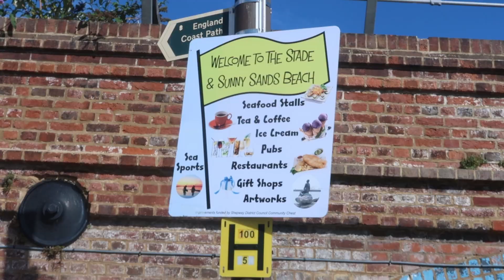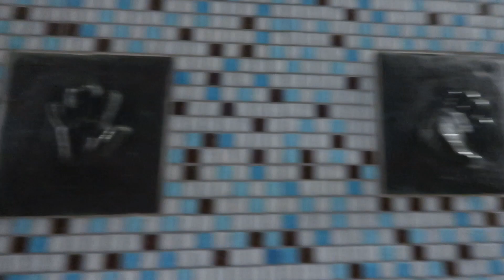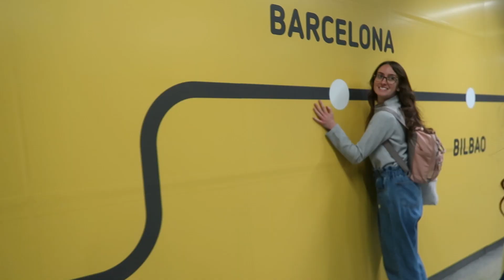Last Hurrah of the Summer! | DAY TRIP TO FOLKESTONE, KENT | Travel Vlog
I went to Folkestone for the first time back in September, and had such a lovely day, enjoying the last few rays of summer sun!

♥ About Me ♥

En: Hi, I'm Sarah, a Belgo-Irish 20 something-year-old, meandering through life in London. Join me as I share my passion for musical theatre, the environment, Disney, and more!

Fr: Salut, je m'appelle Sarah, et je suis une belgo-irlandaise qui vit à Londres. Rejoignez-moi pour des vidéos sur les comédies musicales, l'environnement, Disney et plus!

♥ Music & Equipment ♥

Video Editing Software: Da Vinci Resolve